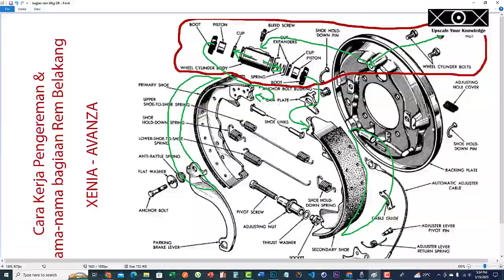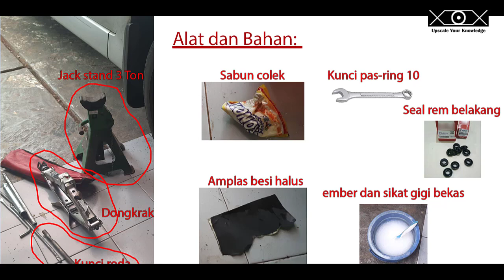Cara Service Rem Belakang Xenia-Avanza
Cara service rem belakang Xenia-Avanza, penjelasan cara kerja rem belakang dan nama-nama bagian part pada rem belakang